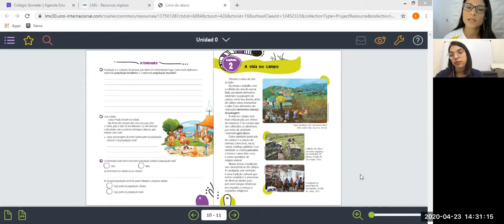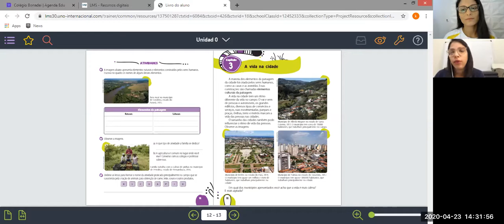Geografia - Págs. 10 a 13